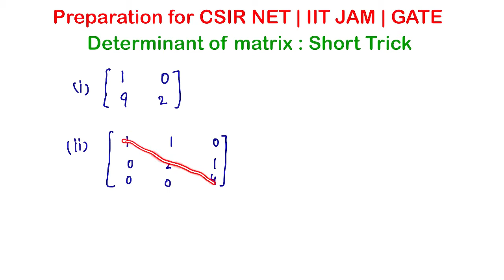Determinant of matrix | short trick | CSIR NET | IIT JAM | GATE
Determinant of matrix - Short Trick
Useful for NDA | CSIR NET | IIT JAM | GATE | JEE exams
pdf of topic:
concept of determinant of matrix
types of Questions
Short Trick to find determinant of matrix
Practice with different questions
This is helpful For all Government Competitive Exams

Keep Watching